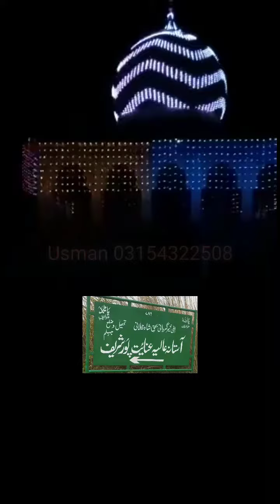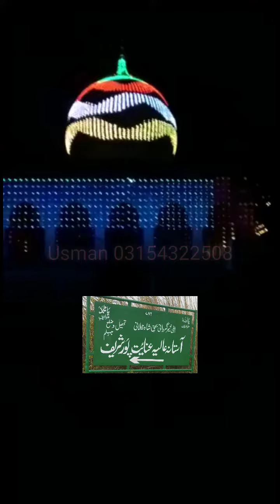pixel led set-up for gumbad (1)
Pixel led lights
Controller

Pixel led lights
Usman traders